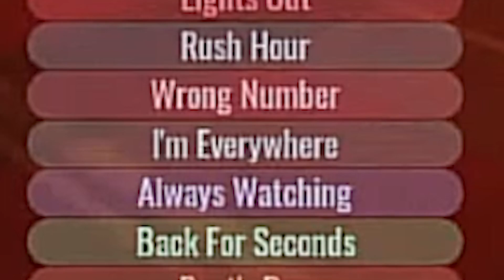DOORS UPDATE MIGHT BE COMING THIS WEEK...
yay doors update, hooray, like sub and comment or men likr